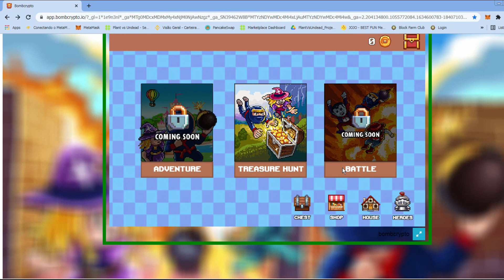BOMBCRYPTO DA PRA FARMAR 10 BCOINS POR DIA? COM BOMBER CRYPTO COMUNS? VALE A PENA COMEÇAR HOJE?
BOMBCRYPTO DA PRA FARMAR 10 BCOINS POR DIA COM BOMBER CRYPTO COMUNS? VALE A PENA COMEÇAR COM QUANTOS

✅Duvidas me segue no insta e me chame no direct

​​ ganhedinheironainternet​​ rendaextra​​  ganhardinheiroonline​​  comoganhardinheironopaypal​​ comoganhardinheironainterne​​